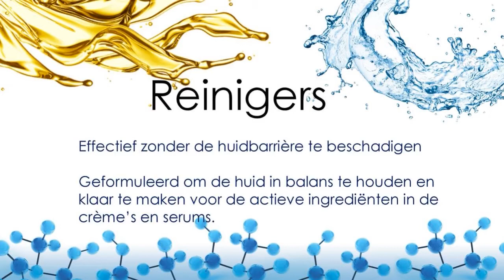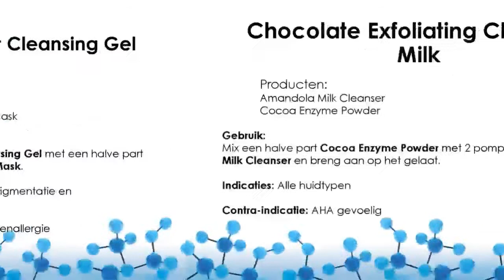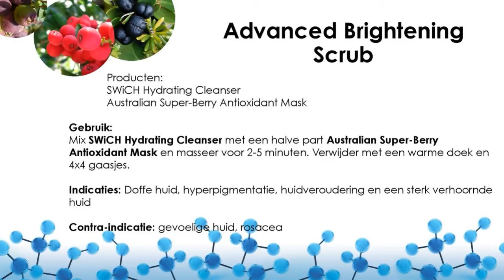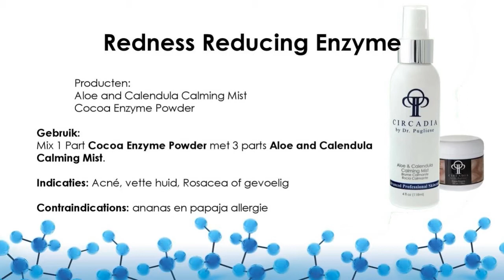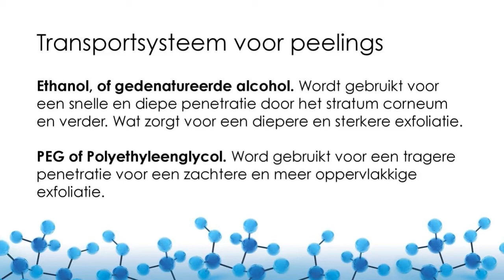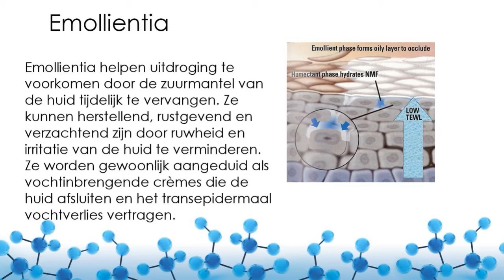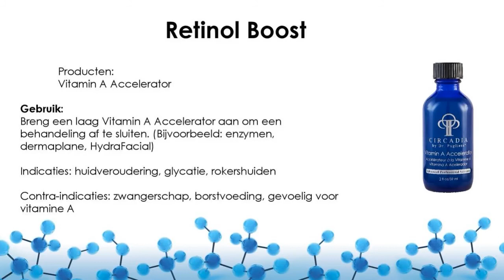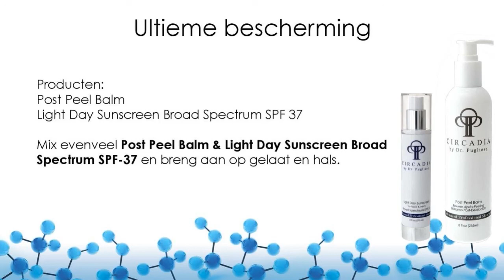Advanced Mixology Webinar